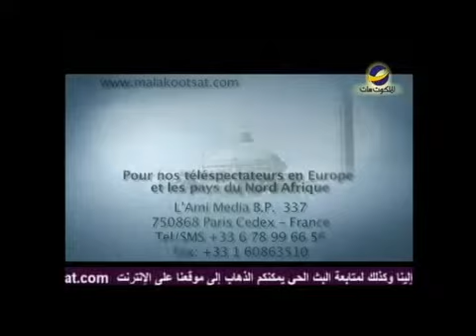(French) الاجتهاد لأجل حق الإيمان مع د.مايكل يوسف حلقة 536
ما معنى الاجتهاد لأجل حق الإيمان ؟
ما الفرق بين الإيمان عامة والإيمان خاصة ؟
ذلك ماسيحدثنا عنه د" مايكل يوسف " في هذه الحلقة من برنامج "يهديهم في الطريق"حلقة رقم 536
سلسلة " صورة النعمة"